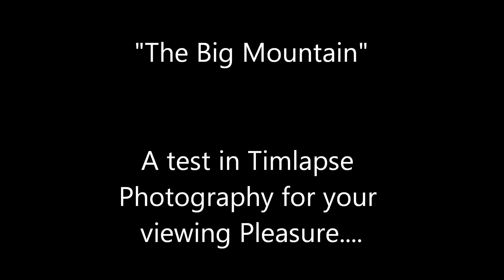Big mountain v1.0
Another test in Time-lapse photography. Shot version.